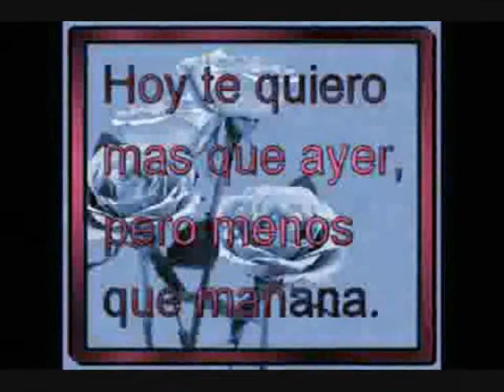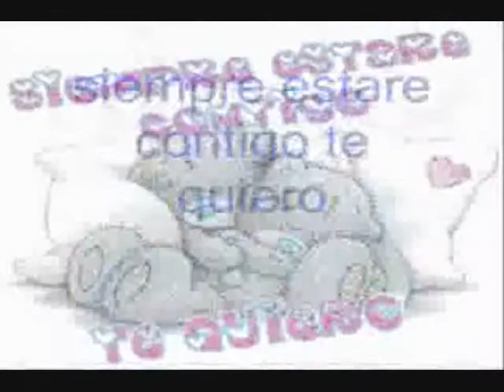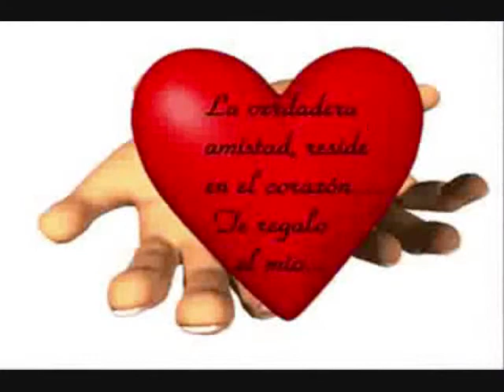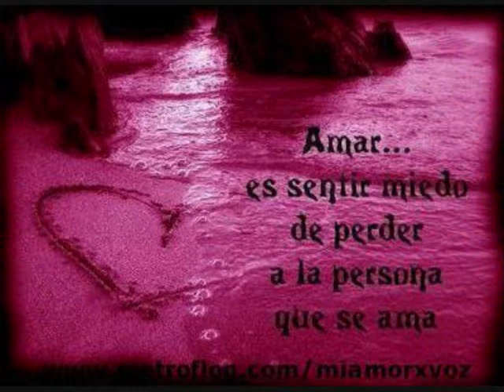Grupo Kachimba - Estoy Enamorado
Gracias A Esa Peque Por El Tema